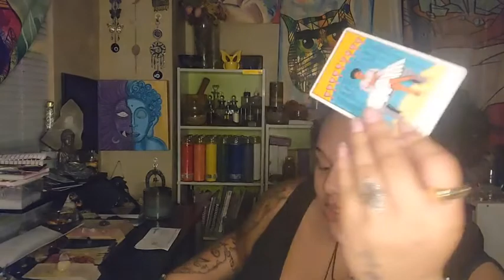♎LIBRA- "MAKE THE FIRST MOVE."💯 TIMELESS READING